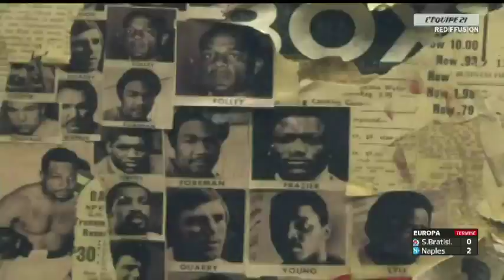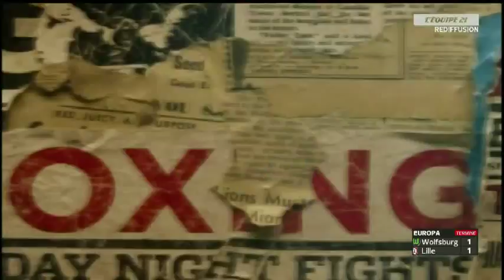Hassan N'Dam N'Jikam (FRA) Vs Curtis Stevens (E.U) le 01/10/2014 à Los Angeles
Hassan N'Dam N'Jikam Vs Curtis Stevens, Demi - Finale du championnat du monde IBF - Barker Hangar, Santa Monica, California, USA. Combat Complet.